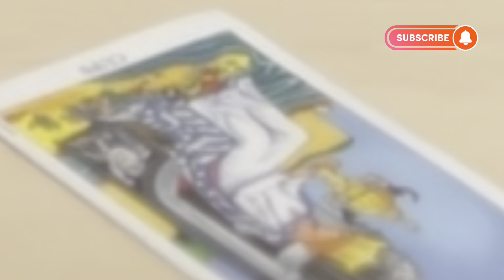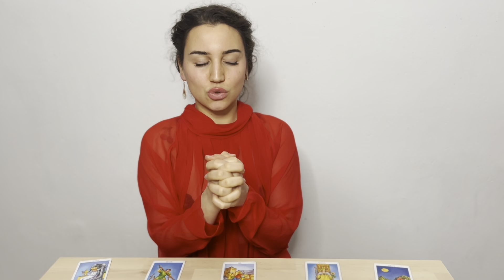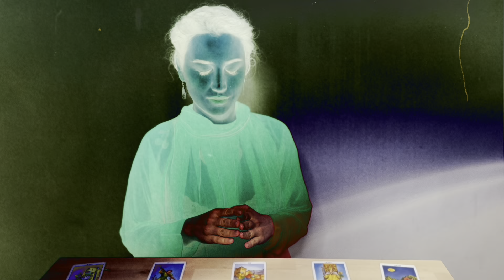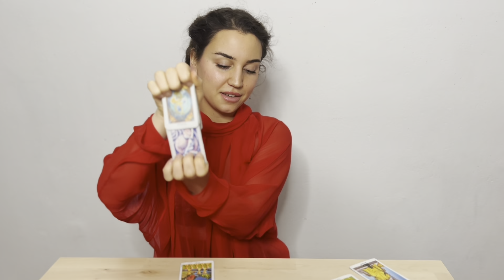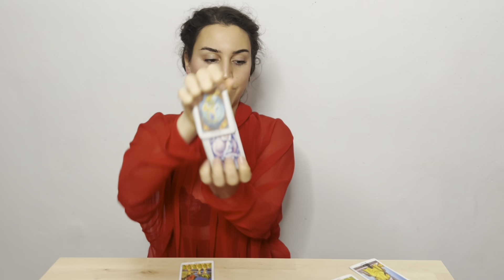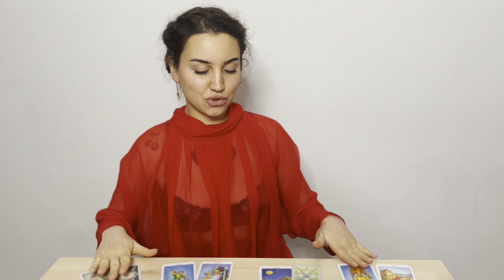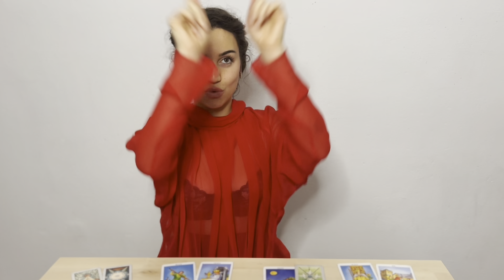Wahre Liebe Botschaft | Ariyen Milo Tarot